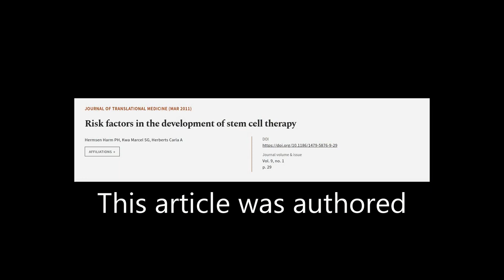Risk factors in the development of stem cell therapy | RTCL.TV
### Keywords ###

### Article Attribution ###
Title: Risk factors in the development of stem cell therapy
Authors: Hermsen Harm PH, Kwa Marcel SG ,and Herberts Carla A
Publisher: BMC
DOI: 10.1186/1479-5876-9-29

### Video Timestamps ###
0:00:00 - Summary
0:00:57 - Title
0:01:04 - Tail
0:01:08 - End